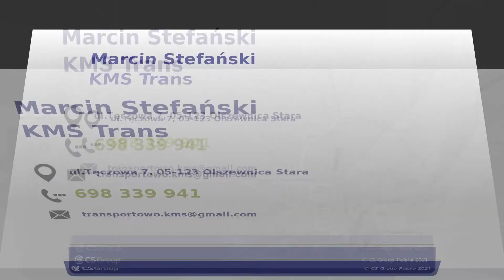Transport do Norwegii Chotomów Marcin Stefański KMS Trans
Naszą firmę - KMS Trans - założyliśmy już dłuższy czas temu. Umiejscowieni jesteśmy w Olszewnicy Starej, na terenie województwa mazowieckiego, a właścicielem jest Marcin Stefański.

Zajmujemy się świadczeniem usług transportowych. Kierunkiem naszych podróży są z reguły kraje skandynawskie. Jeździmy do Szwecji i Norwegii.

Poza tym przyjmujemy zlecenia obejmujące transport krajowy. Posiadamy specjalnie przygotowane do transportu samochody na 10 palet.

Przewozimy ładunku do 3,5 tony.